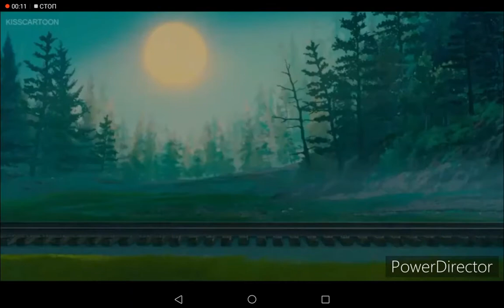Everyone's Hero (2006) train scene but i added Strasburg #90's Whistle